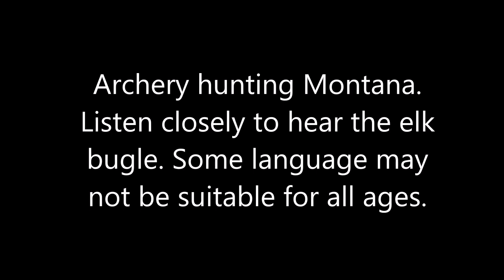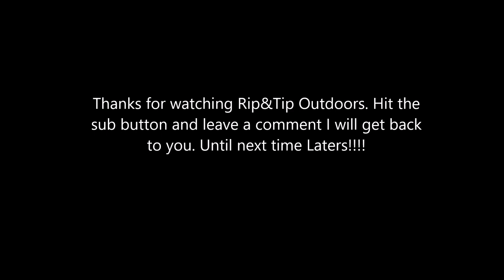Montana Elk - they are getting all fired up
Hunting, fishing and being in the great Montana outdoors is where I love to be. We ran into a pile of Elk this night. The bulls were bugling it was just an awesome sight to see.

Music - Rip&Tip Outdoors does not own any of the music in this video. Shinedown owns all the rights.